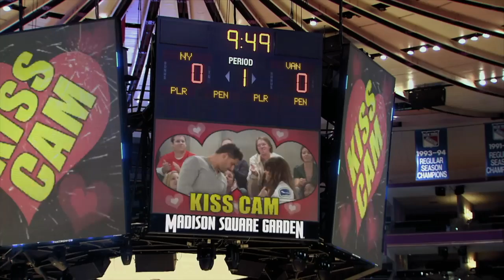Best of Brad | How I met your Mother